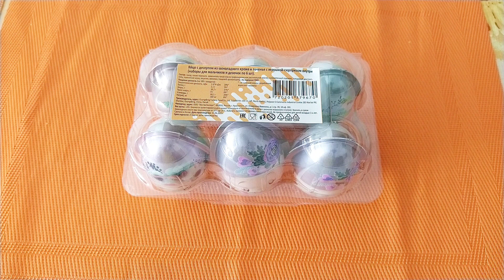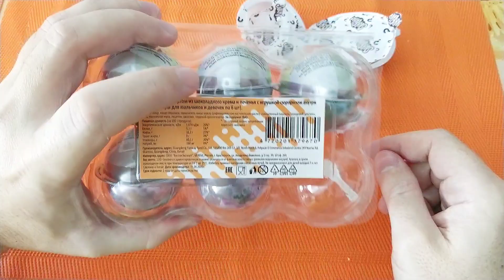Яйца с сюрпризом типо Киндер из магазина Светофор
Зашёл в семи любимый магазин 🤔